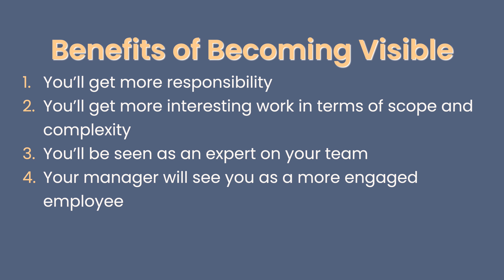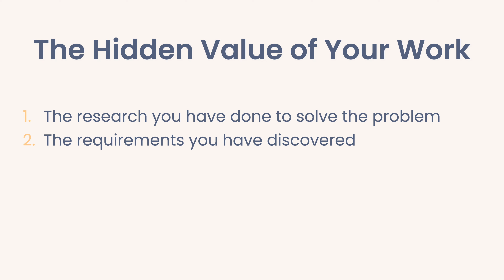Why are Communication & Visibility Critical for Career Growth 🎯Software Engineers, time to Speak up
Are you an introverted software engineer who is afraid of speaking up and being visible?
Or do you need more tips and strategies on communicating effectively and speaking up?

Then you have come to the right place!
➡ In this video, I will give you some tips and tricks that will help you speak up more often, be more visible and share the misconceptions that come with communication as a software engineer.

➡ Visibility is crucial at any job, but especially if you are a software engineer or software developer.
With this video, I will erase the fears or misconceptions you might have about
visibility so that you can become a confident and successful software engineer.
Developing this foundational leadership skill will help your career growth!

I hope this career advice will help your career path and career growth as software engineer or software developer!

⏰ Timestamps:

00:00  Intro
00:21  Why is visibility important?
0:58 5 Benefits to being visible
1:24 Misconception 1 - good work will lead to promotion
3:15 You need to be an expert
5:17 Talking about your work is showing off
7:06 Fear 1 - saying something wrong
8:58 People will challenge you

🎥 Welcome to the Career and Leadership in Tech channel! 🎥

My name is Yulia Eskin, a Silicon Valley tech leader and career coach for software engineers. 👩💻

With this channel, I want to help junior and senior software engineers speak up and be more visible in the workplace. Being an active participant in meetings is crucial to get more opportunities and to eventually become an expert software engineer.

💼 If you follow my strategies, you will be a trusted engineer who is respected by peers and management and gets a wide range of interesting opportunities.

I also cover other business-related topics that will give you an insight into how companies work behind the scenes. 📈

👍 Let’s Connect!

📕 Read my new BOOK about my engineering career and immigrant path